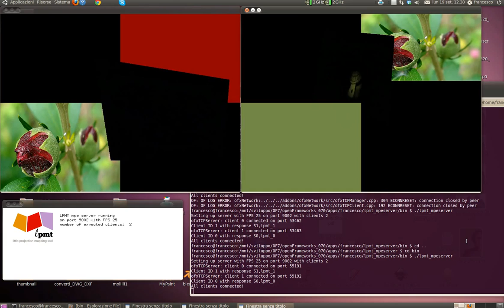LPMT running synced content on Most Pixels Ever server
This is a little demonstration of two LPMT - little projection mapping tool  running synced content through the use of a sync server based on Most Pixels Ever original code. the server and the clients are written in C++ using OpenFrameworks ver. 0.07
In this little test both instances of LPMT and the server are running on the same machine, but you can use any number of different networked machines in order to make projections that take advantage of multiple projectors